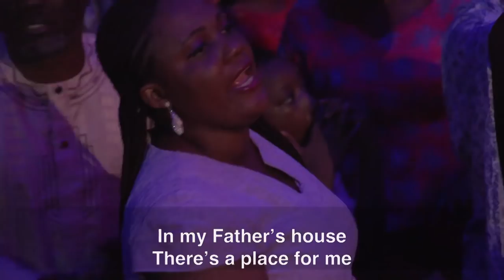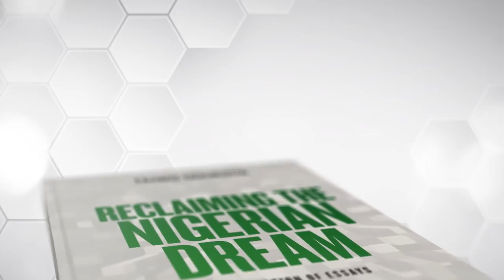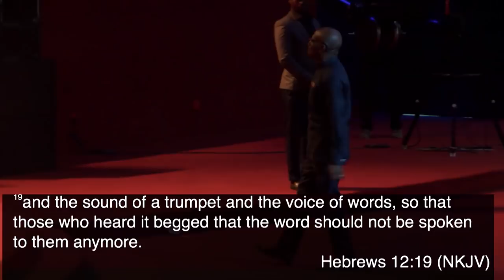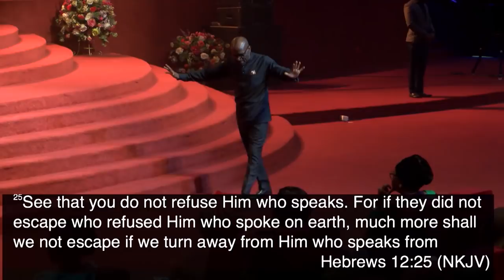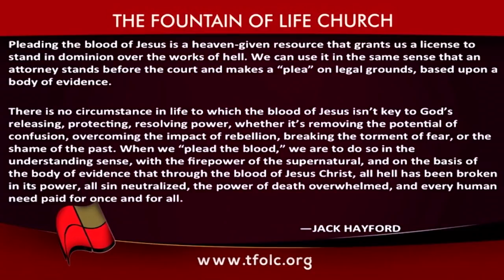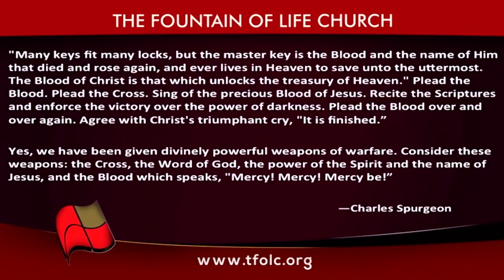Living Conscious of the Blood of Jesus by Pastor Taiwo Odukoya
Pastor Taiwo Odukoya Ministering During Sunday Service (31st March, 2019)